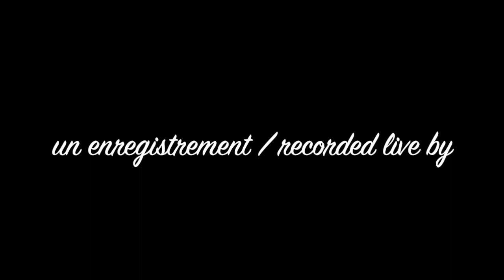Flo Bauer Blues Project live au Hall Blues Club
Flo, Pierrot et Benoit au HBC vendredi 25 novembre 2016